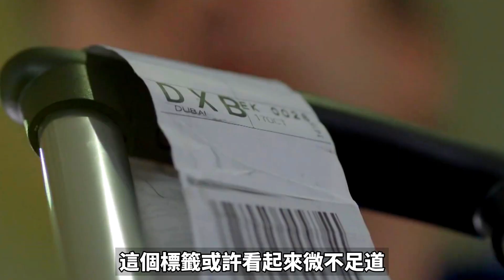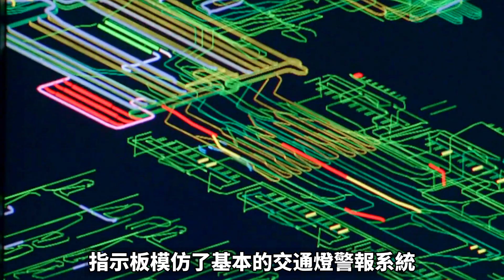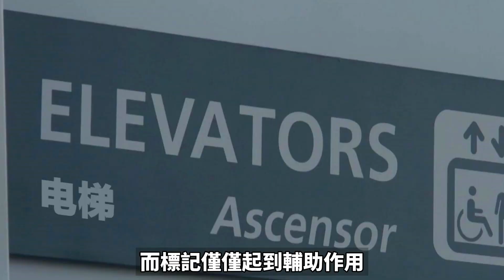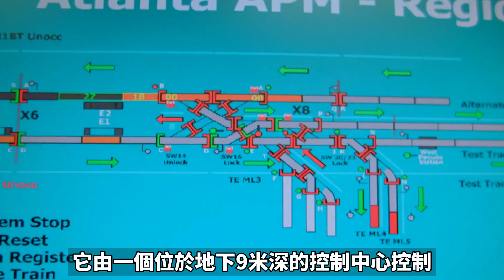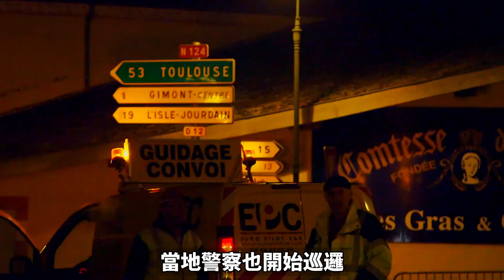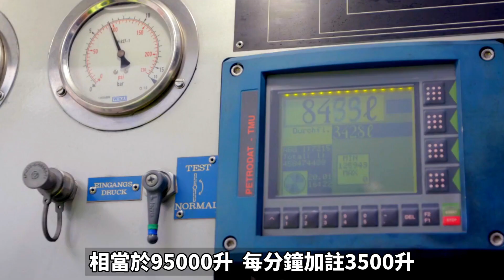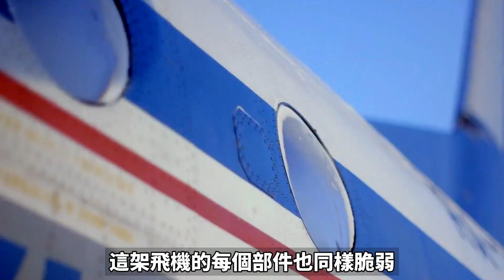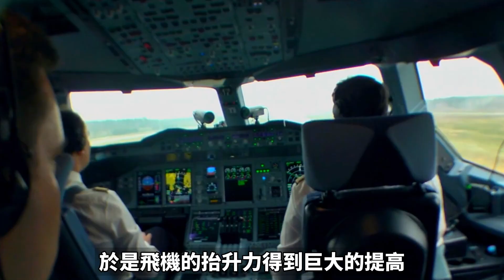走進迪拜國際機場，探秘其背後的驚人工程，耗資7億美元打造世界最大行李運輸系統